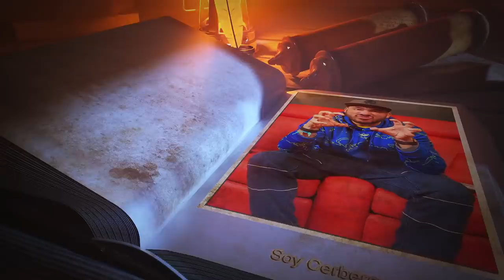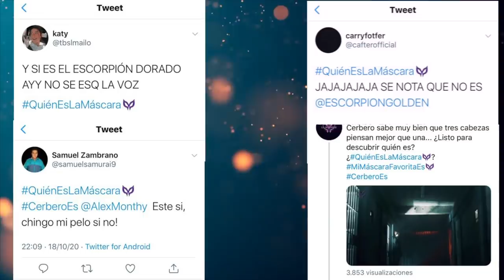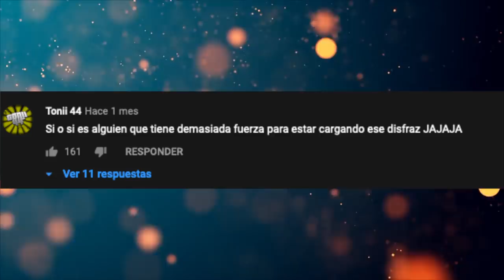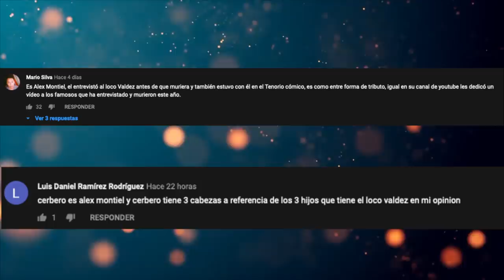Si, CERBERO es el ESCORPIÓN DORADO en “Quién es la máscara?”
Así es amigos, como ya lo pudieron ver en el programa, fui parte de este proyecto y aquí les cuento todo lo sucedido.